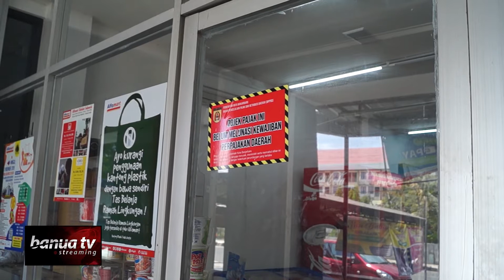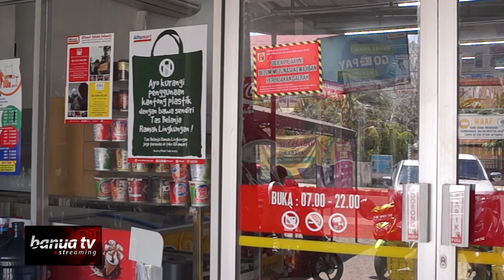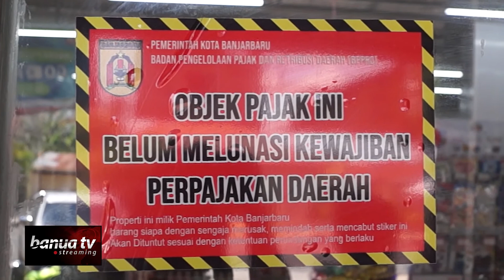Alfamart di Banjarbaru Belum Bayar Pajak Parkir?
Puluhan ritel alfamart dapatkan sanksi tegas berupa penempelan stiker pada pintu utama akibat belum melunasi tagihan pajak parkir selama empat bulan belakangan.

Tak hanya itu, Badan Pengelolaan Pajak dan Rertribusi Daerah Kota Banjarbaru juga akan menempuh jalur hukum apabila pihak gerai tak segera melunasi pajak yang tertunggak.